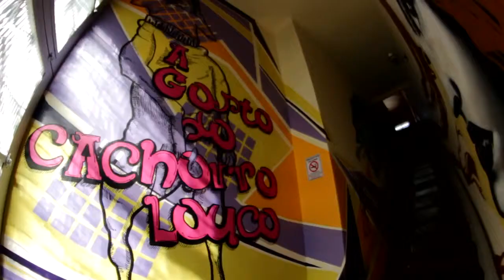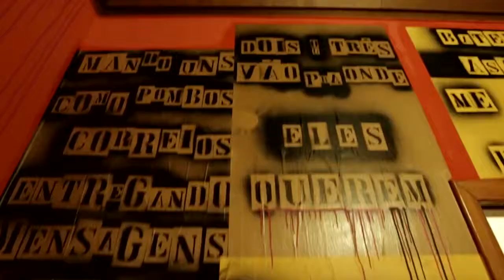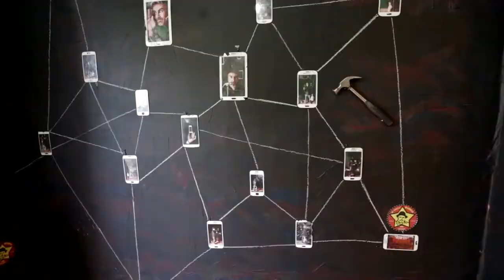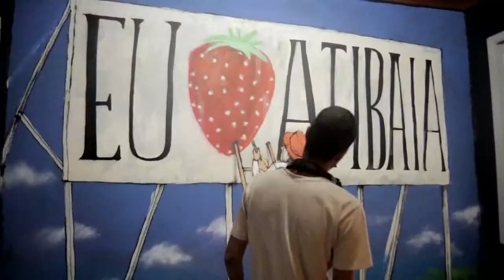Exposição A Gosto do Cachorro Louco